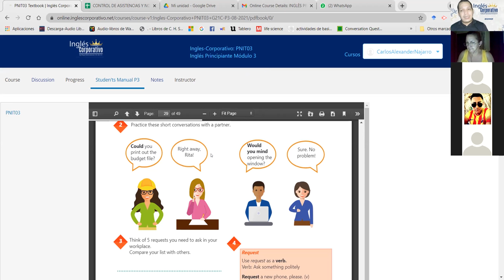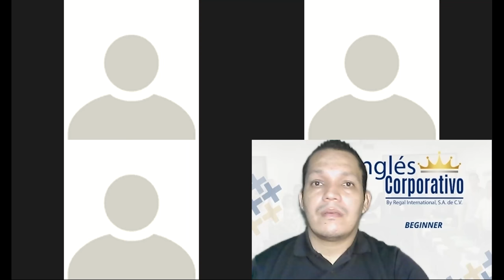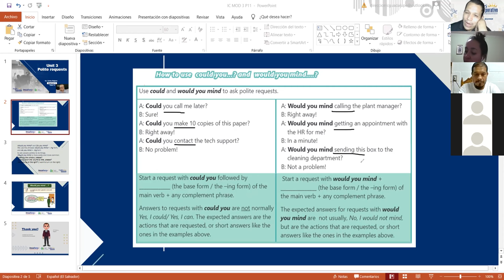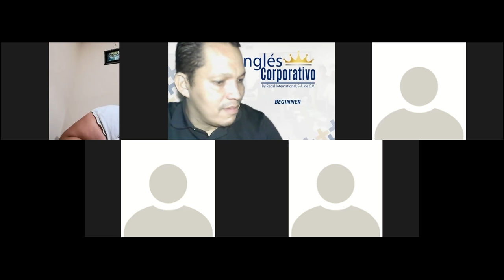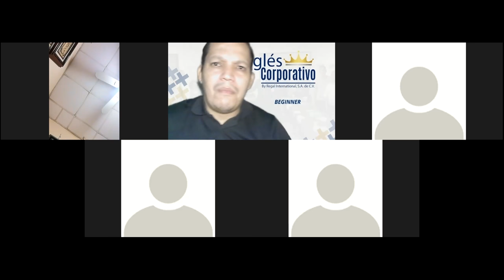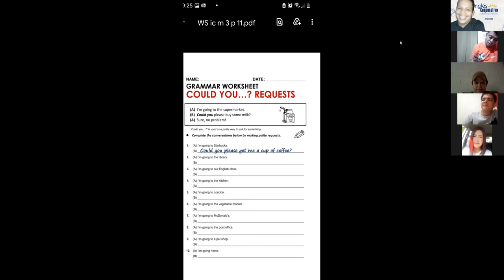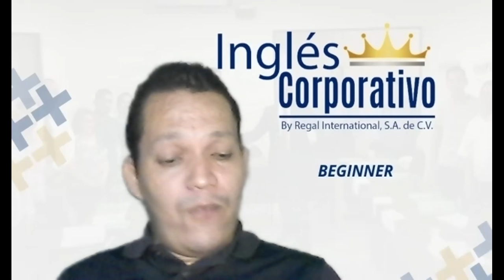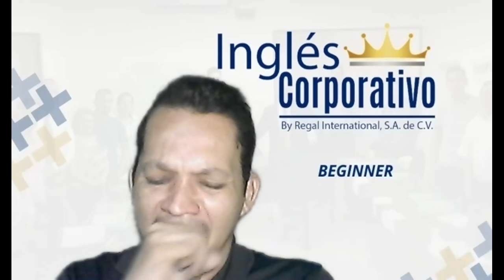Ingles Corporativo-Videoconferencia #11 Talking about your company vocabulary practice.